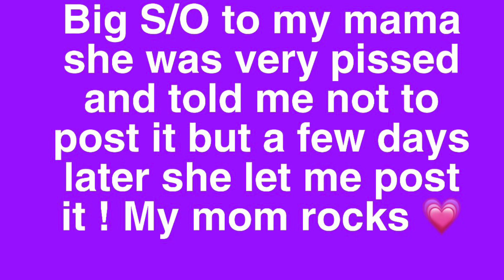ACT UP CHALLENGE *Gone Wrong & She goes off on me* | PRANK | 0.41-1:38 is muted bc of copyright